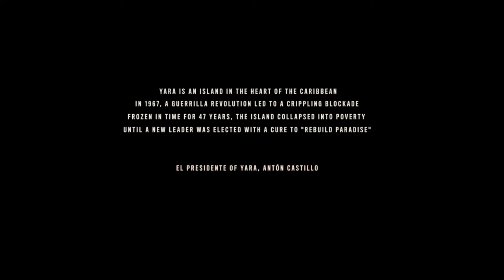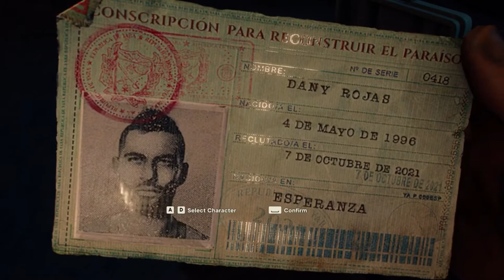Far Cry 6 Gameplay Part 1 1080p 60FPS No Copyright Gameplay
Far Cry 6 Walkthrough Part 1 and until the last part will include the full Far Cry 6 Gameplay on PC. This Far Cry 6 Gameplay is recorded in 4K 60FPS on PC and will include the full game, all endings and all boss fights.